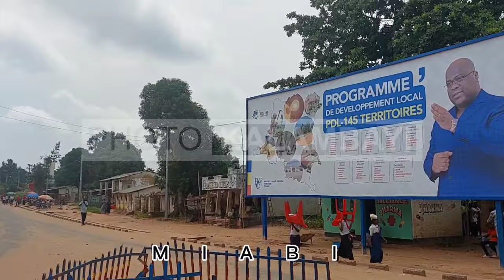Voyez comment Miabi se transforme du jour le jour